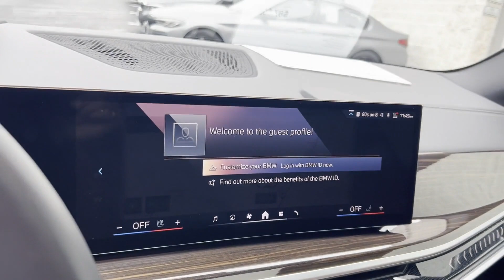2024 BMW X5 xDrive50e Clinton, Lambertville, Hopewell, Flemington, Bridgewater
2024 BMW X5 xDrive50e 5UX43EU07R9S42601 Video